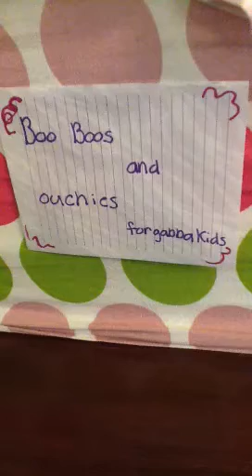Plush land Episode 2: The Hospital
Batman gets stuck in yet ANOTHER crappy situation!